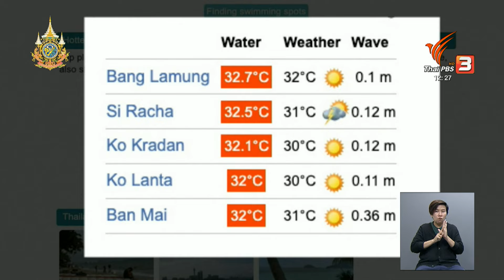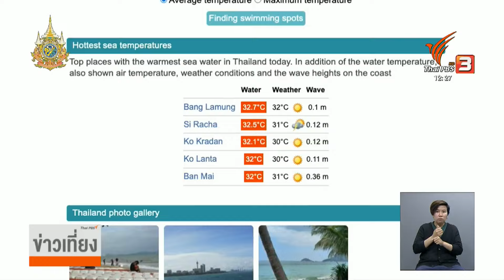ความเสี่ยงแนวปะการังไทย ฟอกขาวรุนแรงมากเป็นวงกว้าง | Thai PBS News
มีคำเตือนจากองค์การมหาสมุทรและชั้นบรรยากาศแห่งชาติ ให้ไทยต้องเตรียมรับมือกับปรากฏการณ์ปะการังฟอกขาวครั้งใหญ่ ที่มีความรุนแรงระดับ 2 หรือ ระดับรุนแรงมาก